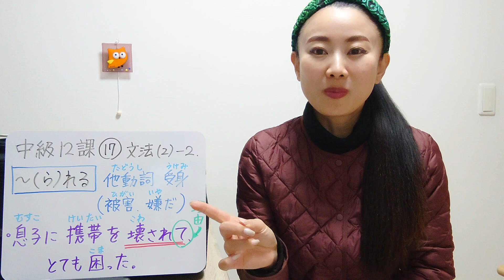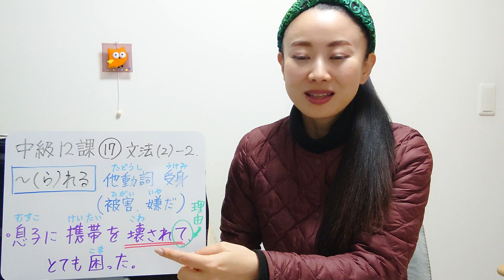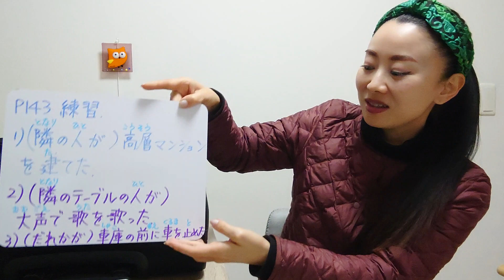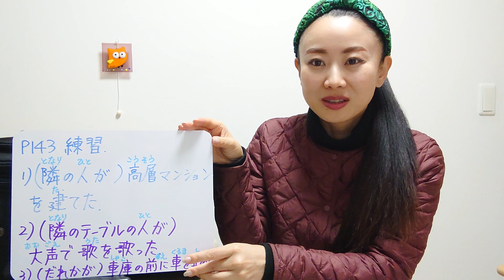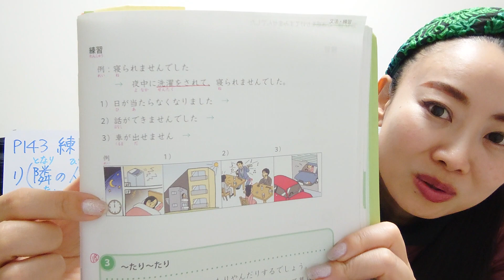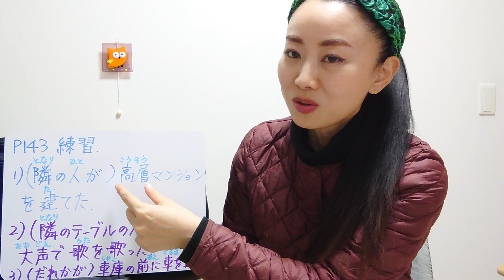みんなの日本語中級12課⑰文法（2）-2〜れる、られる 他動詞の受身〈被害、嫌だ〉 Minna No Nihongo Intermediate Lesson12